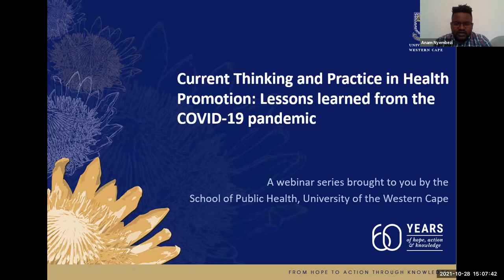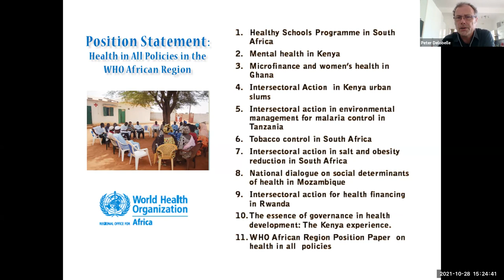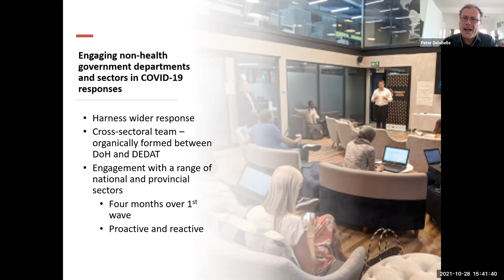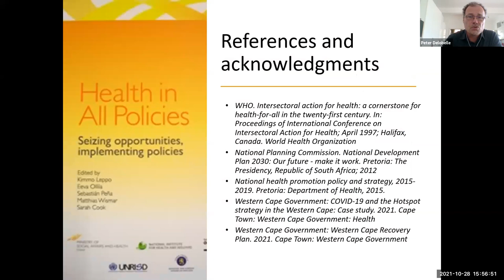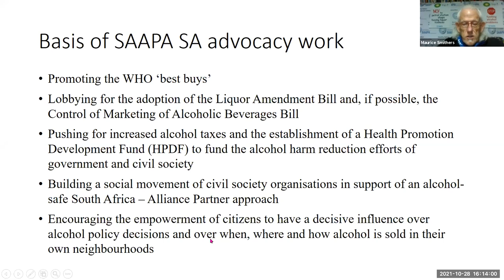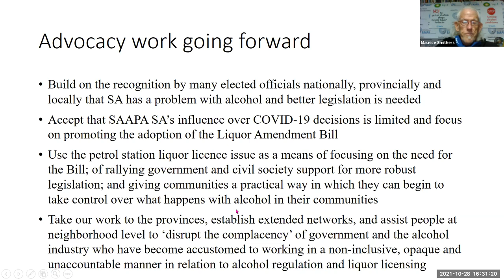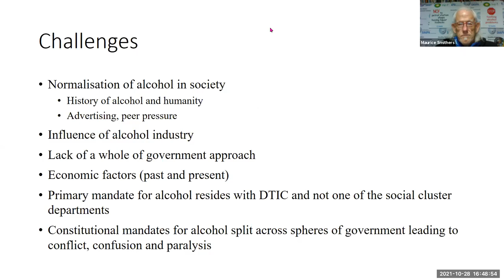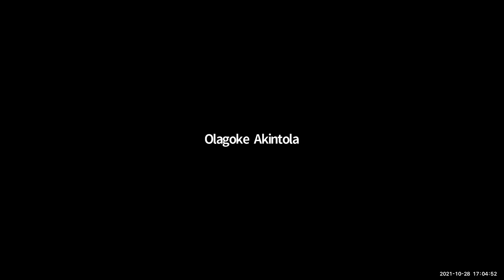Current Thinking and Practice in Health Promotion - Webinar